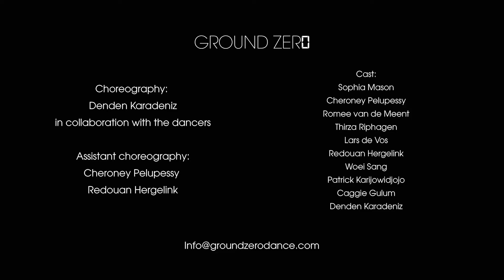The Divine Comedy - Ground Zero Dance Company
Recap of the premiere on 31-05-19 in Stadsschouwburg Haarlem.

Cast:
Cheroney Pelupessy
Sophia Mason
Romee van de Meent
Thirza Riphagen
Lars de Vos
Patrick Karijowidjojo
Woei Sang
Redouan Hergelink
Caggie Gulum
Denden Karadeniz

Assistent choreography:
Cheroney Pelupessy
Redouan Hergelink

Choreography:
Denden Karadeniz